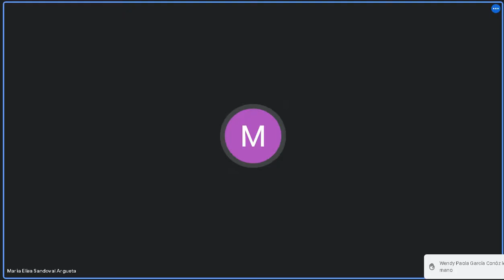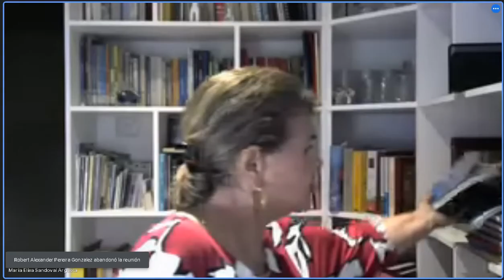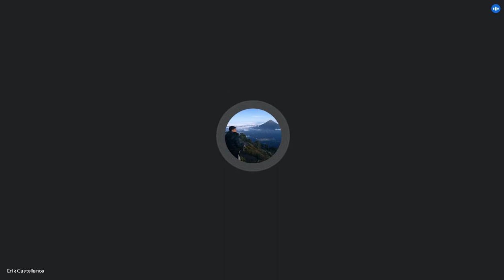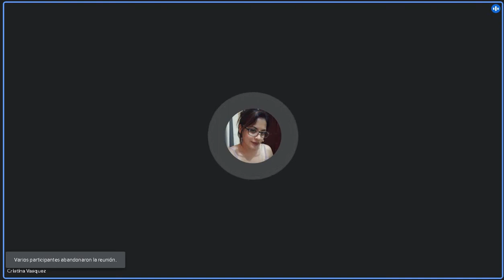Derecho Romano 13/09/2021